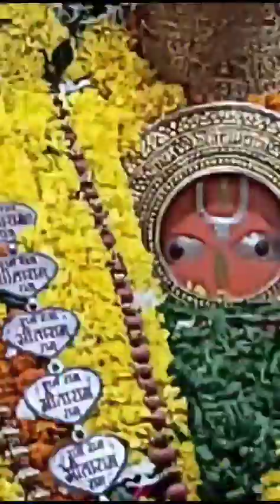हनुमान गढ़ी अयोध्या से बाला जी महाराज की आरती